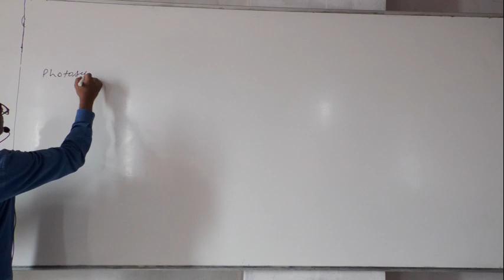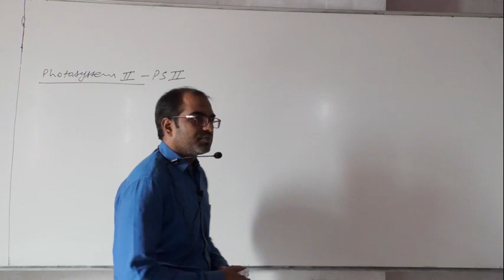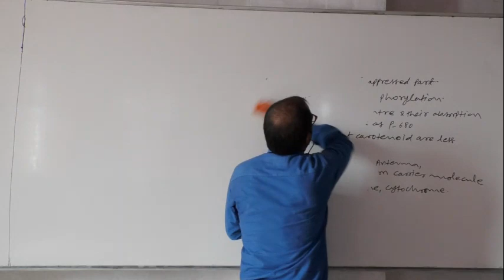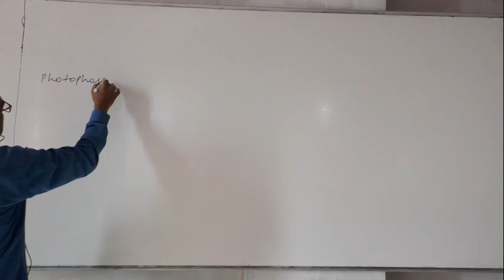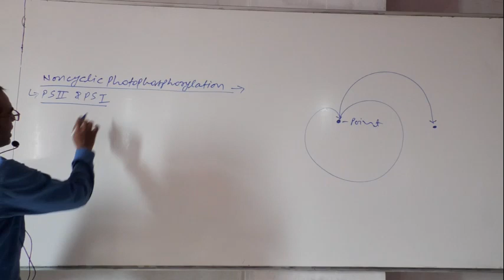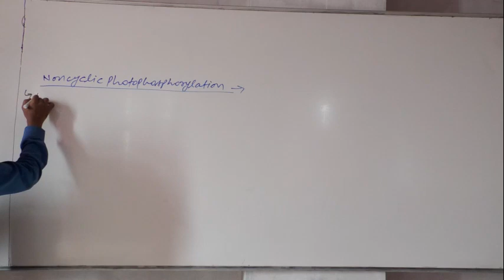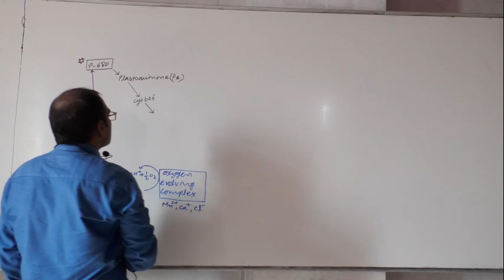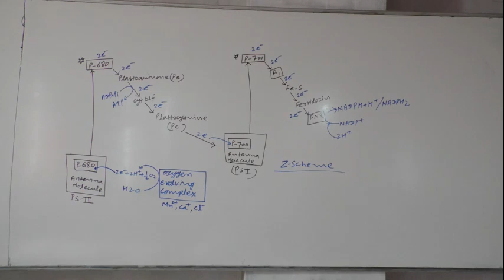17 .12. 20 Purshtoom Sir